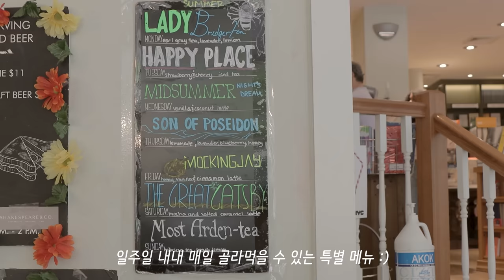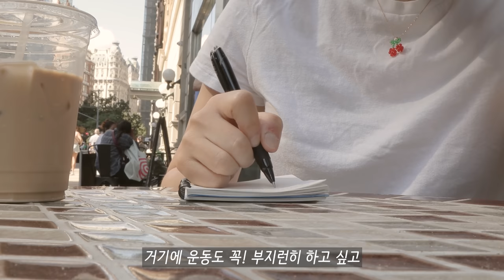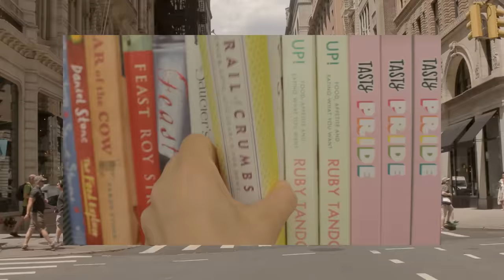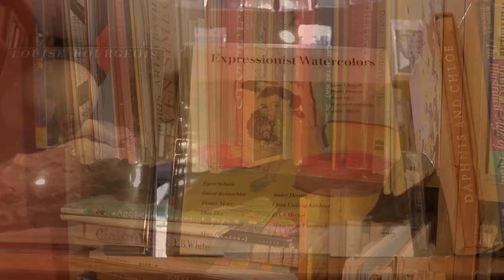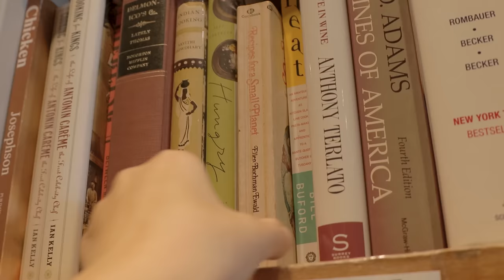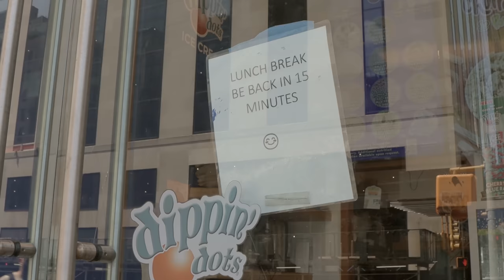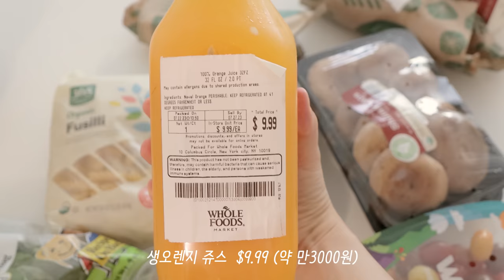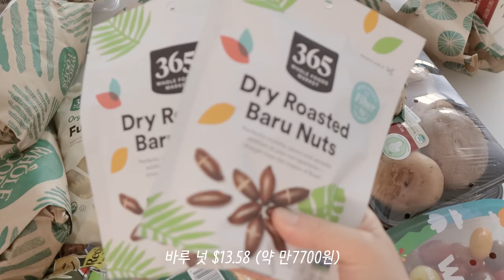뉴욕일상 / 맨해튼 마트 털기! 식료품 물가, 오래된 중고책방, 카페에서 일하기, 한국프랑스 국제가족의 집밥, 모닝루틴, 추억의 구슬아이스크림, 육아, 국제커플, 브이로그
업로드가 늦어져서 죄송해요! 이번 영상도 재밌게 봐주시길요 :) 참, 틈틈이 준비중인 '여자혼자 뉴욕여행' 영상에서 보고 싶은 내용이 있다면 댓글로 알려주세요 :)

ㅡ
ㅡ
ㅡ
노래
ㅡ
ㅡ
편집 - 어도비 프리미어 프로
ㅡ
Times Stamp
00:00 인트로
00:23 아침 모닝 루틴 & 카페
02:15 뉴욕에서 제일 좋아하는 동네, 웨스트 빌리지
03:44 카페에서 일하기
05:09 뉴욕의 오래된 중고서점
08:09 추억의 구슬아이스크림
10:01 동네 빵집 & 육아 이야기
12:11 뉴욕 한복판 마트 털기! 장보기 물가
13:39 한국 & 프랑스 국제가족의 집밥 식단
ㅡ